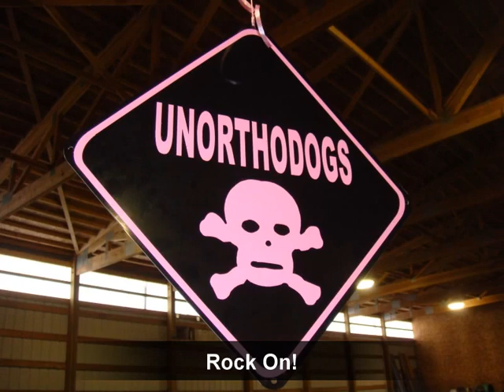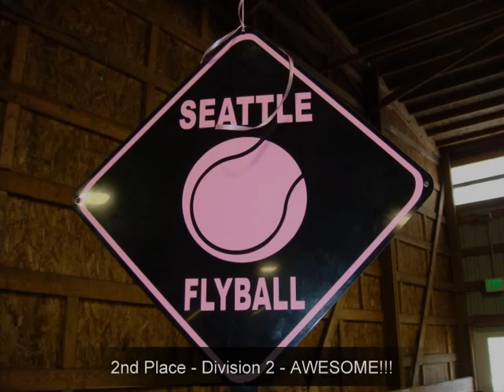Behind the Scenes at South of the Boo! der - Day 1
Did you ever wonder what flyball teams do when they aren't flying?  Here's your chance to find out - behind the scenes with Unorthodogs at Argus Ranch.